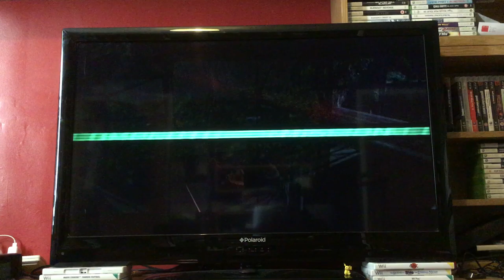Let's Play Dynasty Warriors Gundam: Episode 43: Char: Original Mode: What are we fighting for?